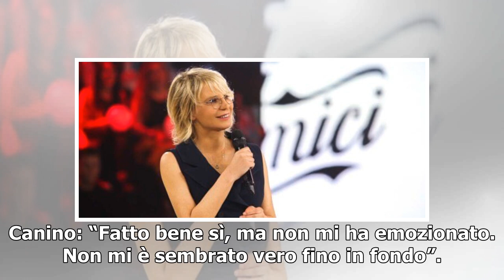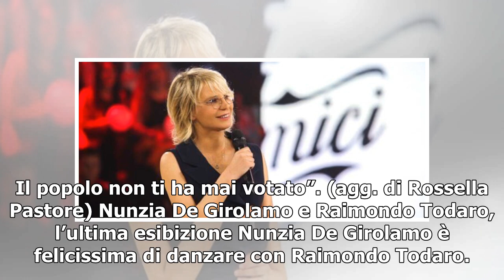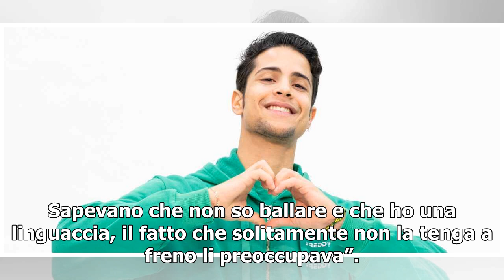NUNZIA DE GIROLAMO E RAIMONDO TODARO/ Lucarelli: "Il popolo non ti ha mai votato!"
Nunzia De Girolamo e Raimondo Todaro sono agguerritissimi. Sul banco degli imputati (e dei giudicati) non ci sono loro, ma la stessa giuria. Nella clip, Todaro parla addirittura di “iniquità”. Prima dello scontro, però, c’è spazio per i giudizi tecnici. Zazzaroni: “Mi sono fatto un’idea globale, com...